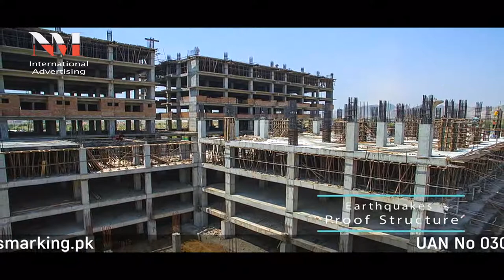Ideas Tower Islamabad | New TV Ad | N-M International Advertising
"N-M International"
     Advertising